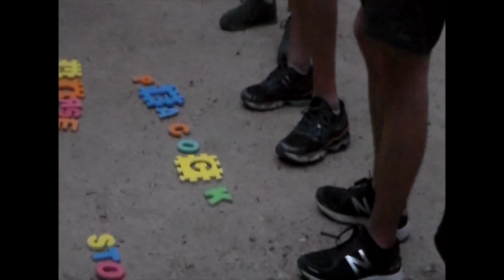Survivor LA S07 E09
"I Shouldn't Look Happy...Gotta Go Scramble"